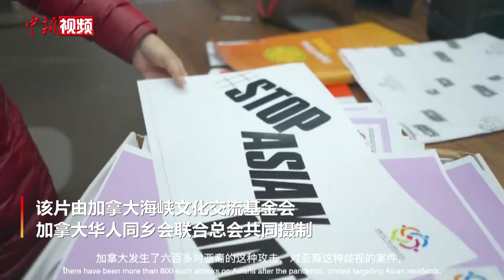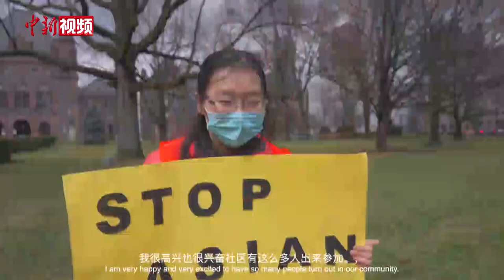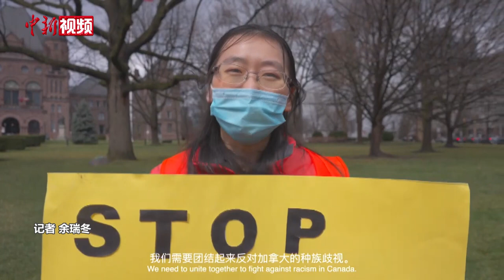加拿大华人团体摄制反对歧视亚裔主题纪实视频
近日，加拿大海峡文化交流基金会、加拿大华人同乡会联合总会摄制完成一部以反对歧视亚裔为主题的纪实视频《壮怀·潇潇雨歇》。

该视频以这两个华人团体于今年3月28日在多伦多组织的反对歧视亚裔驾车游行为基础，奔波数千公里进行拍摄，采访了多位加拿大政界代表、亚裔社区人士。组织者呼吁加拿大全社会行动起来，采取坚决措施，反对歧视，杜绝仇恨行为，推动建立多族裔和谐共处的社会。

该视频自7月上旬起通过海内外众多网络平台播出。（余瑞冬）